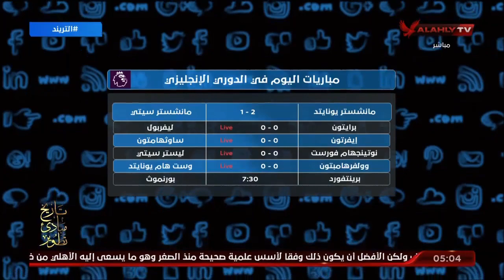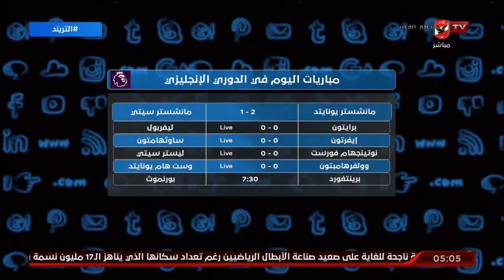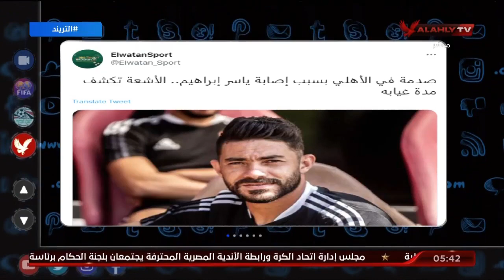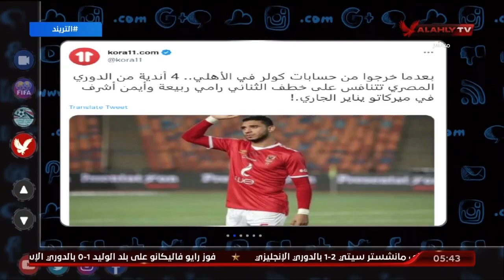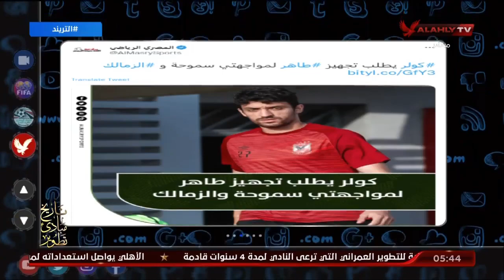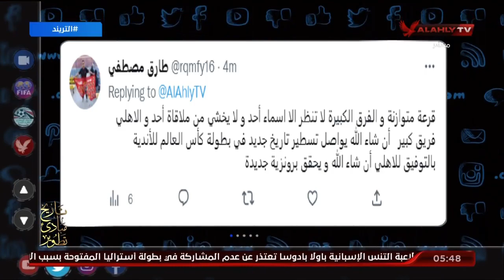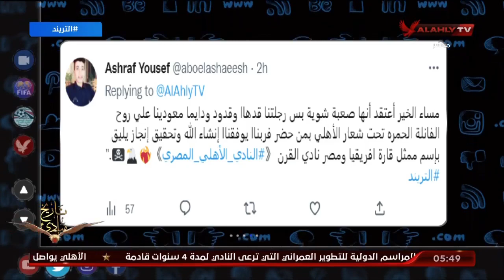حلقة التريند تقديم أمير هشام | 14 - 1 - 2023